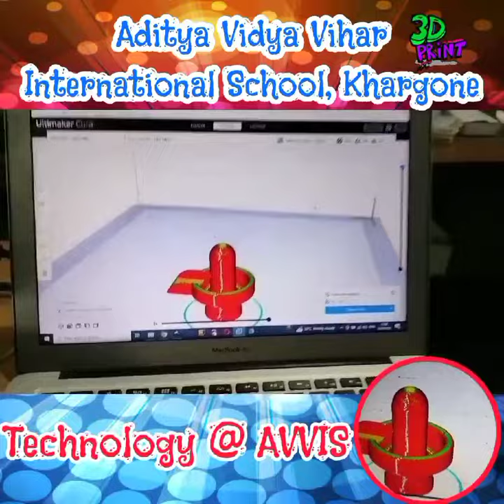3D PRINT || AADITYA INTERNATIONAL SCHOOL KHARGONE